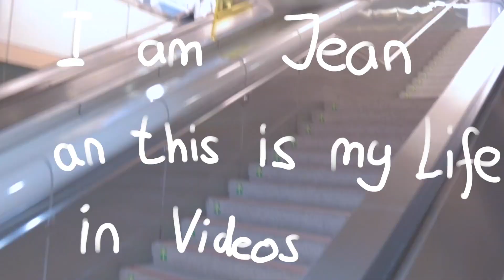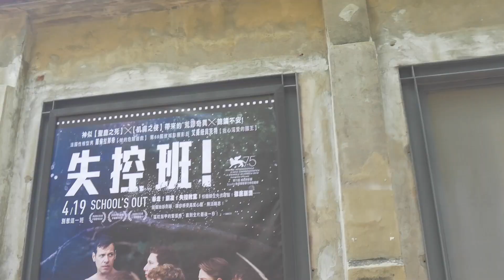A day in Kaohsiung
So I went on this really random trip alone to Kaohsiung...
Learn something about art districts and stuff!

Music is from this really cool Japanese band called 'homesick' from their album 'homesick'! Check them out!

MUSIC INTRO: ODDLOOP